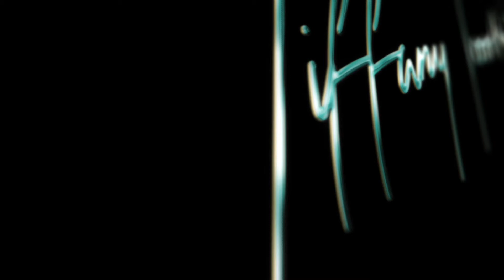Tiffany Toombs - Take The Leap Podcast Episode 2 - Take The Leap With Cat Valentine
Cat Valentine, an NLP Master Practitioner and Trainer in Australia discusses how and why she took the leap into living a life of her creation. Cat Valentine has really done it all - from being married with 4 kids and running a successful corporate business to finding herself single and in a period of reinvention and new creations.

Cat shares the lesson she learned on this journey to lead her to living a life she now absolutely loves - one of travel, beaches and helping others find their true purpose!